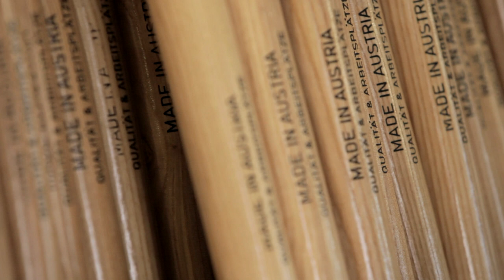Johann Offner Werkzeugindustrie · image film